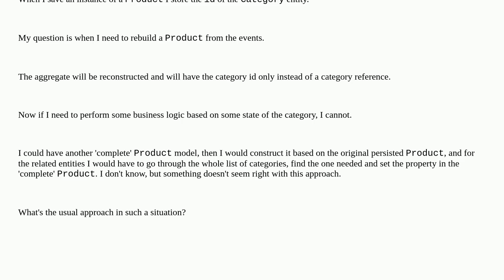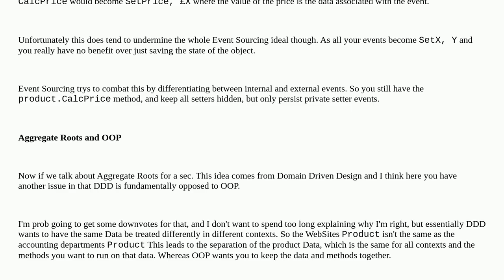How to handle related entities in an event sourced aggregate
A special thanks goes out to the community

  event-sourcing